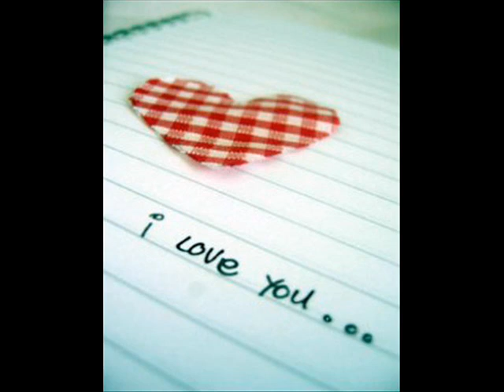Lasse Kronér Sånt som vänner gör.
Underbara Lasse. Tack för att du gör så bra låtar. Denna speciella låt har betytt massor för mig.